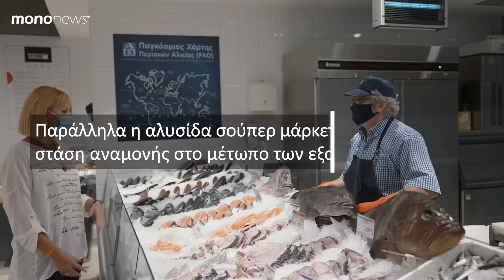Ν. Λαβίδας (ΑΒ Βασιλόπουλος): Στάση αναμονής για εξαγορές- Στόχος μας φέτος η οργανική ανάπτυξη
Στην οργανική ανάπτυξη στοχεύει η ΑΒ Βασιλόπουλος έχοντας στο πλάνο της το άνοιγμα μέχρι το τέλος του έτους έντεκα εταιρικών καταστημάτων και 50 franchise.